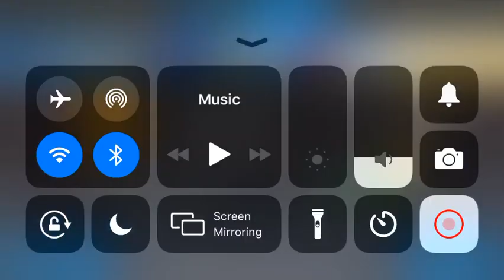Mech wars new robot the bowie gameplay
A robot recently added it has powerful abilities and is effective in battle a good robot to use the setup is 3 prime and a claimer max level cannons the robot is level 20 maximum health and heat